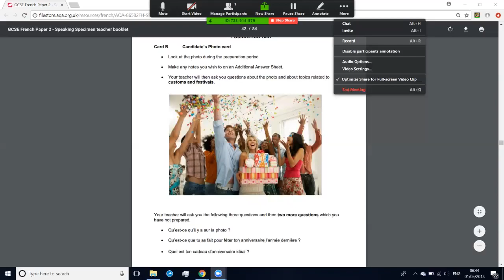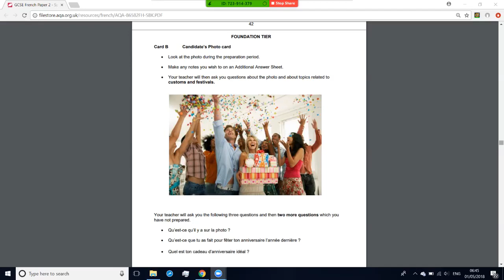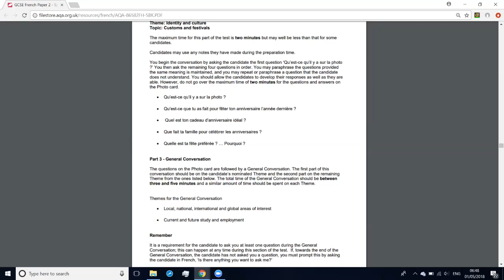French Photo Card Practice B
In this video I ask the questions from AQA's specimen photo card Bfor foundation tier. I give you the opportunity to practice answering questions for this part of the assessment then we look at the questions and how you might go about answering them. To organise online tutoring you can find my Facebook page by searching @MissMFLtutoring